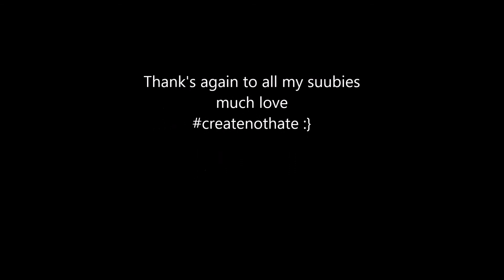SHOUTS TO YOU YOUBIE TUBIES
CHECK THESE  DUDES OUT IF NOT ALREADY SUBBED CHEERS